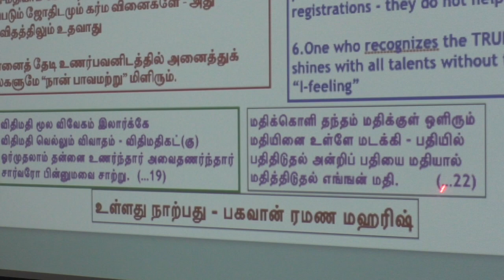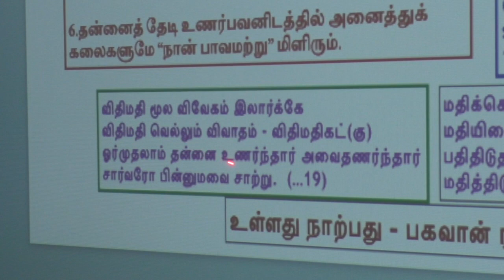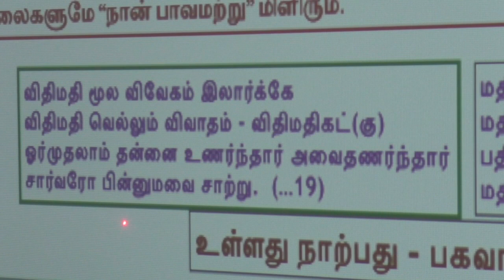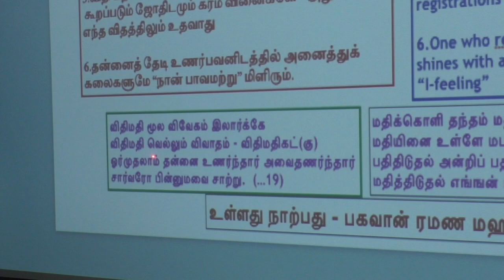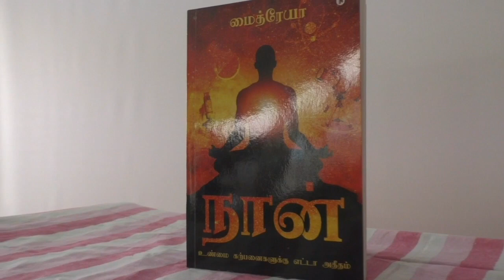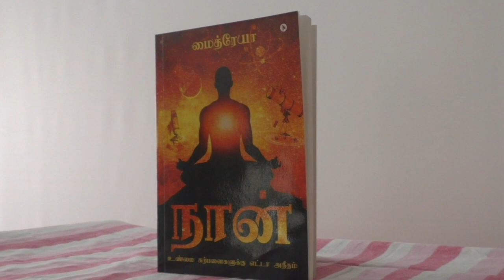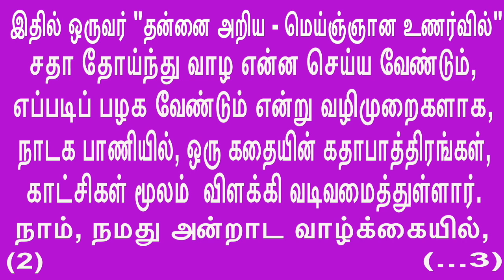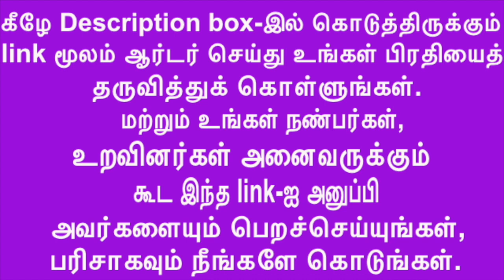Self-inquiry cannot be learnt like objective courses.நான் யார் விசாரத்தை பயிற்சி போல் கற்க முடியாது.